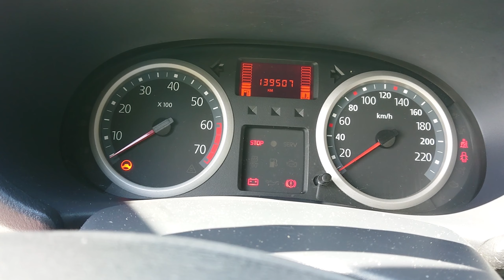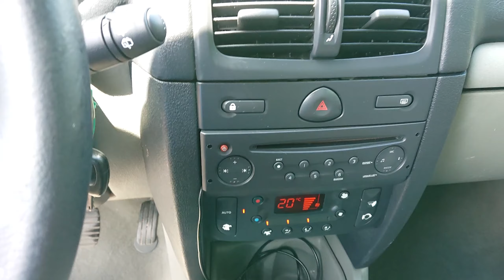TEST - RENAULT CLIO 2 PHASE 2 1.6 16V PRIVILÈGE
🚗 Aujourd'hui l'essai routier de la Renault Clio 2 Privilège en 1.6L 16V en 2005 - Juin 2020 🚗

Essai dynamique 04:50

🔔 Appuyez sur la cloche pour être averti de toutes les nouvelles vidéos

Bon visionnage !